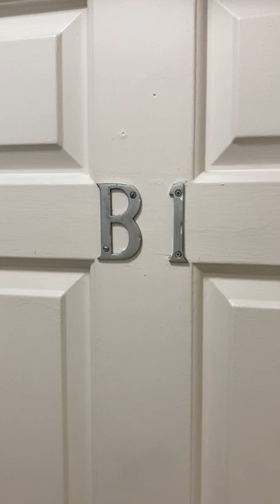BEDSIT 1, Cumberland Street, BS2 - VIDEO TOUR